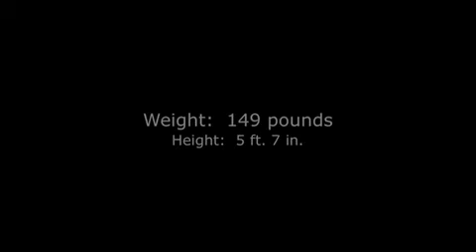Tennis Video - ERIC LACOA